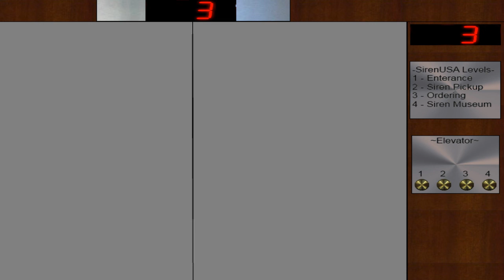Elevator Animation The second Edition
1st Call - Luigi was looking at the siren museum while waiting for his siren to get fixed, and picks it up on the 2nd floor.
2nd Call - Rachel drops off her broken 1003 to get fixed.
3rd Call - Auto return